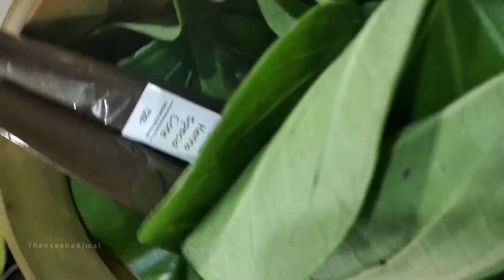മൈലാഞ്ചി കല്യാണം കണ്ടാലോ 😍 Mehandi day